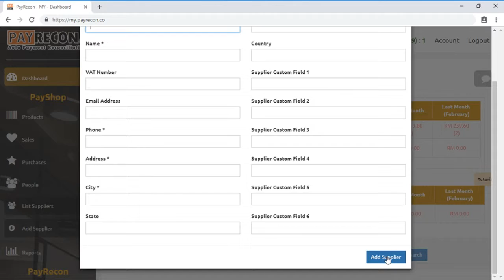How to Add Supplier?